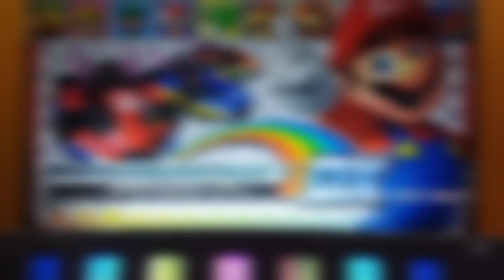Super Mario DX New Version